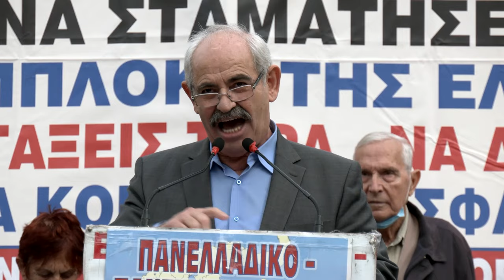Ο Γιώργος Πεπόνης στην πανελλαδική κινητοποίηση των συνταξιούχων